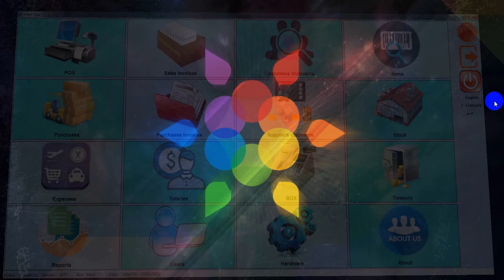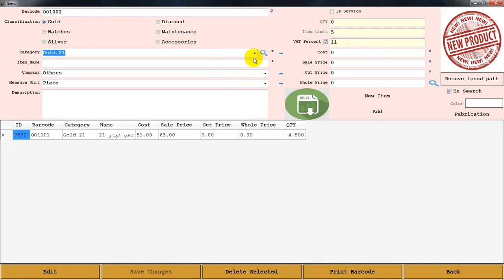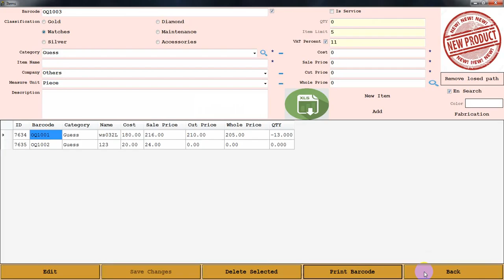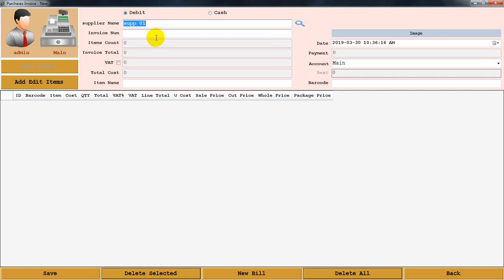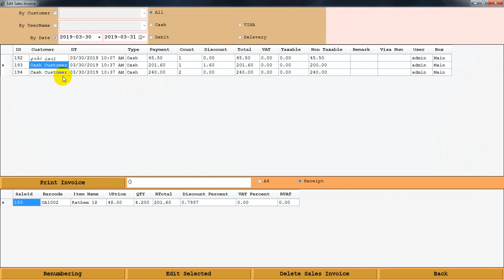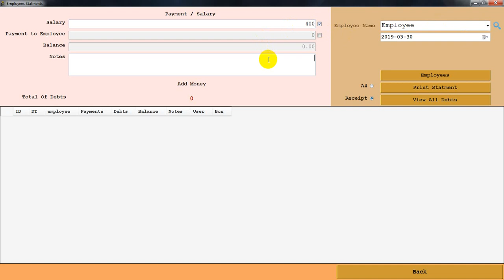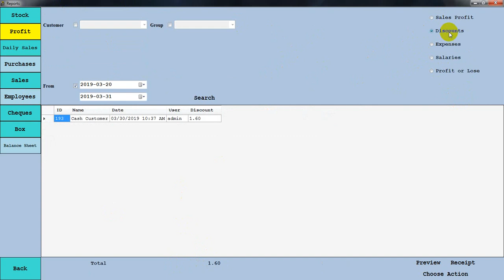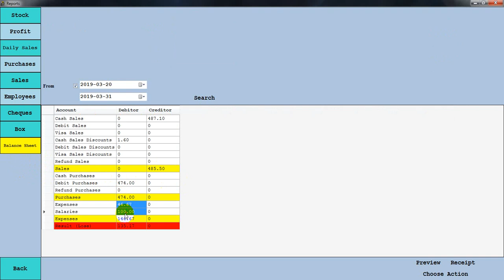Jewelleries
Jewelleries Shop